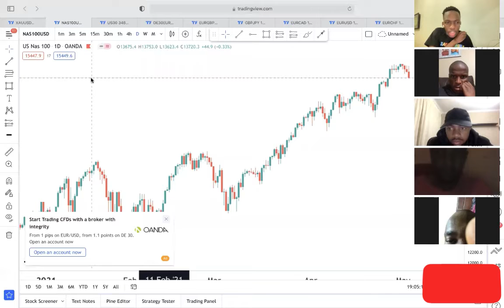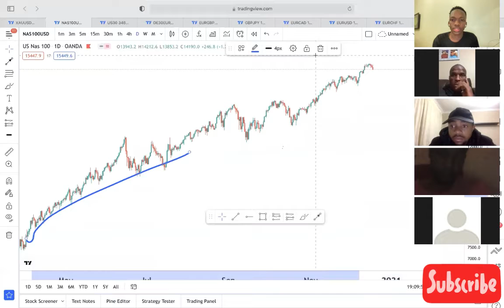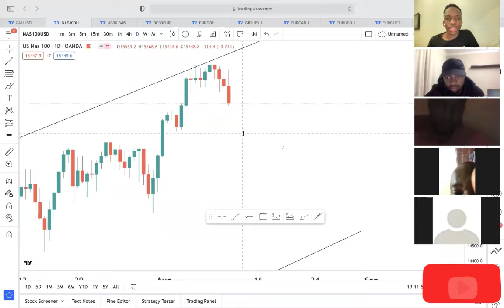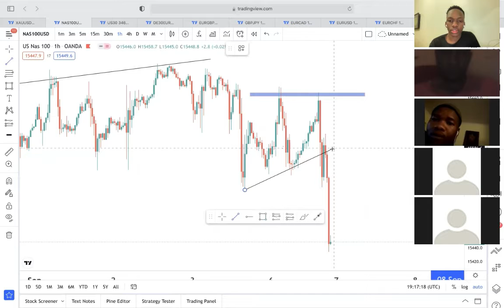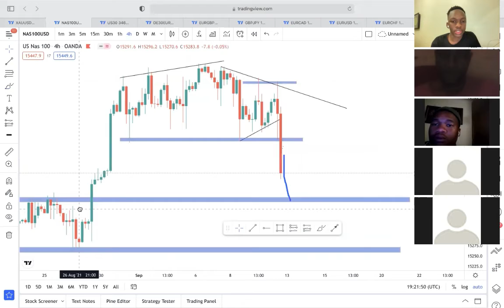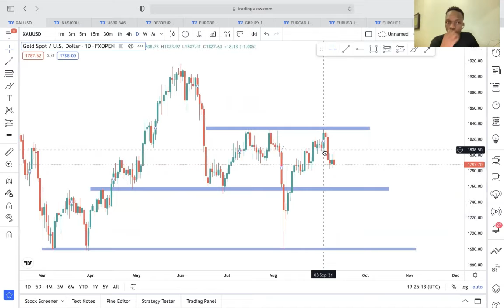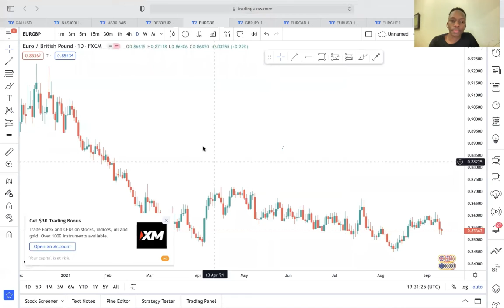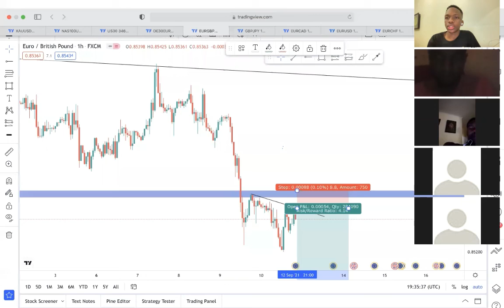Bandile Mentorship_Zoom 4